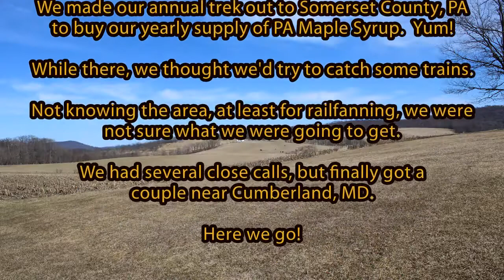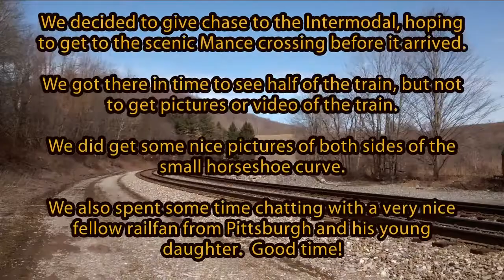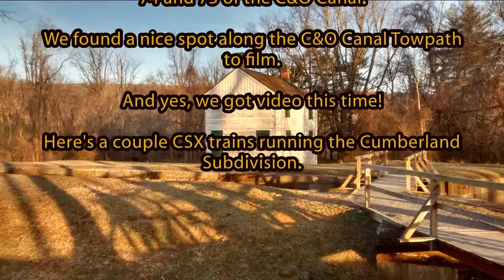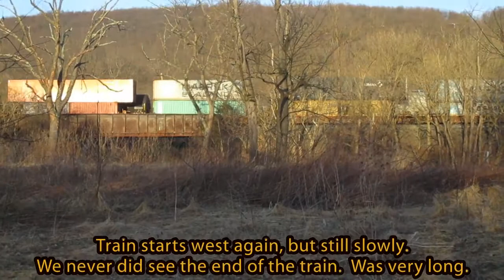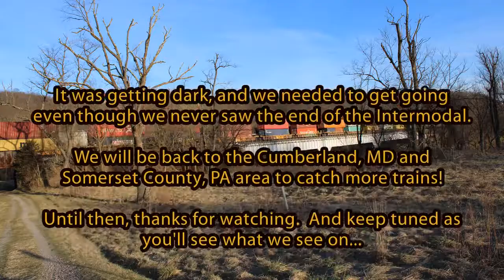Maple Syrup and Railfanning. What Could Be Better Than That? Cumberland, MD - March 13, 2021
LGR took a day trip to Somerset County, PA and Cumberland, MD for two of our favorite things... Maple Syrup and Railfanning!

This was our first time railfanning this area, so we're still learning where to go, what we can find, scanner frequencies, and so forth.  But, it's always fun exploring new locations, and we have some great ideas for future trips.  There's some real nice spots to catch trains, including along the Keystone Sub (Sandpatch Grade) and the Cumberland Sub.  Look for more content in these areas in the future.

Until then, enjoy what we were able to catch!

Music Credit
Video Music - Cumberland Gap by Nat Keefe with the Bowties